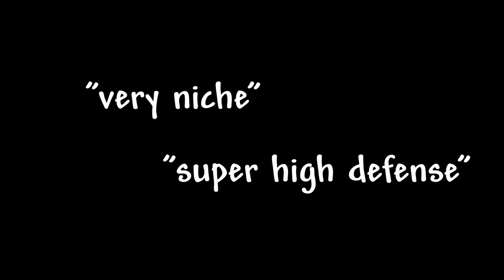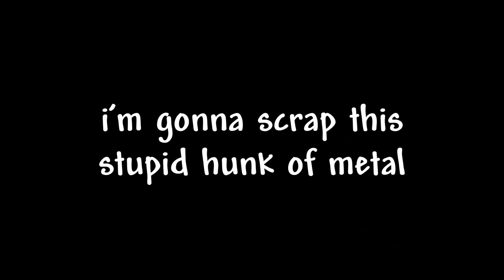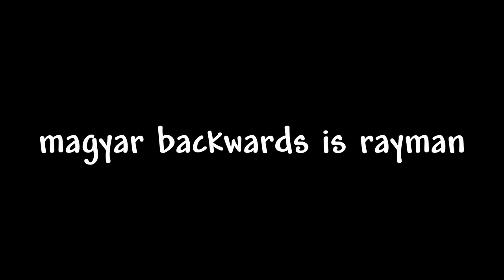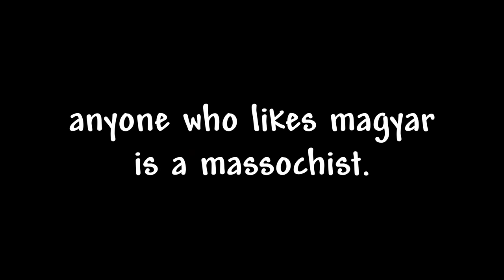magyar takes literally 1000iq to use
The montage where lordwhitewolf loses his sanity playing magyar, the least fun legend in the game.